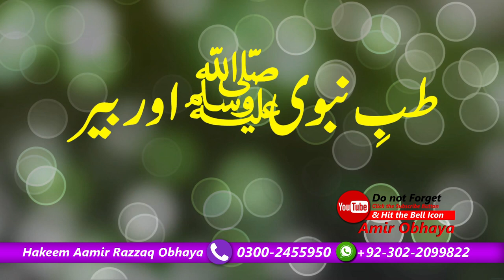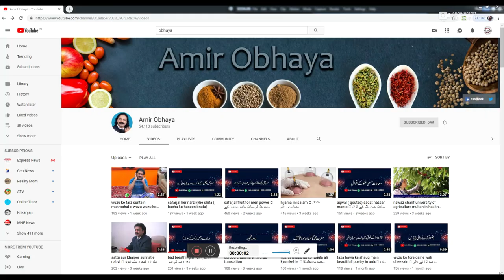tibb e nabvi aur bair (jujube) zizyphus jujuba